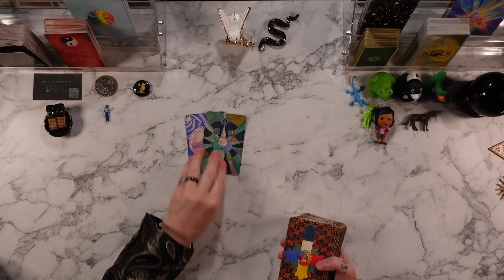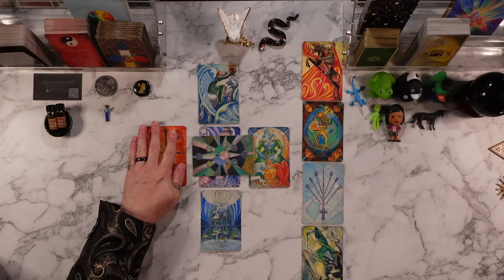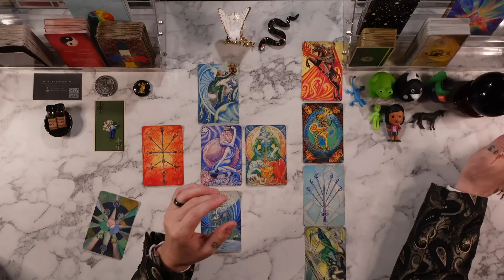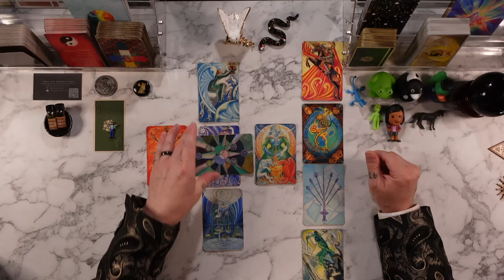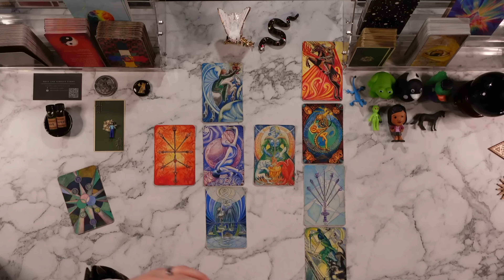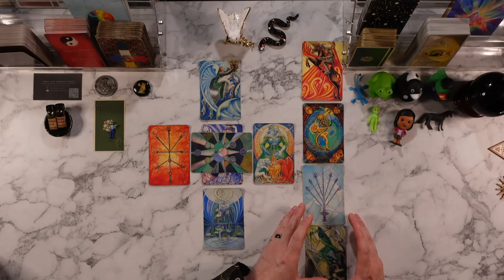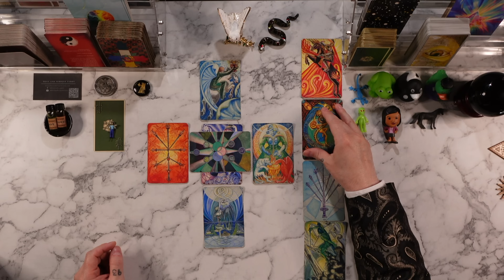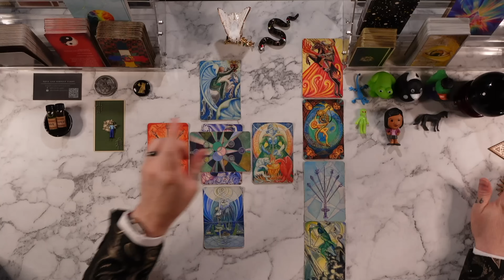VIRGO - “Jaw Will Drop! This Is Only The Beginning!” Tarot Reading ASMR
PERSONAL READINGS ARE CURRENTLY *CLOSED*

I am using the THOTH TAROT DECK

39. Jesus said, "The pharisees and the scribes have taken the keys of gnosis and hidden them. They themselves have not entered, nor have they allowed to enter those who were about to come in. You, however, be wise as serpents and as innocent as doves."

Matthew 10:16